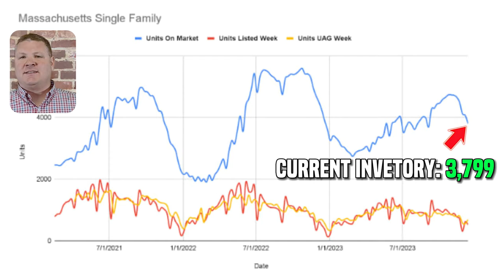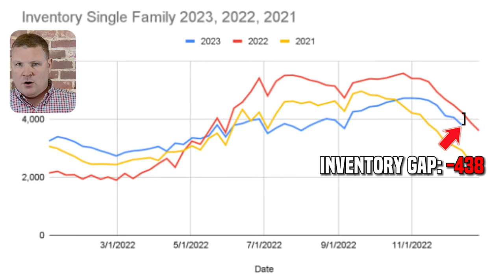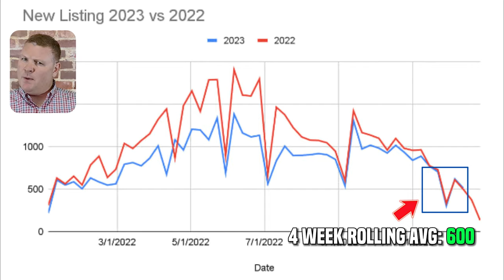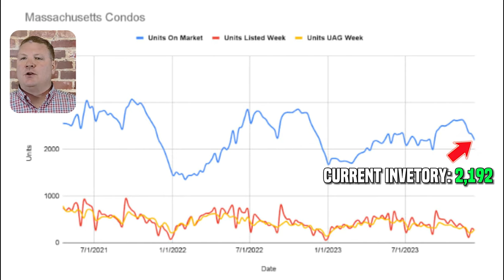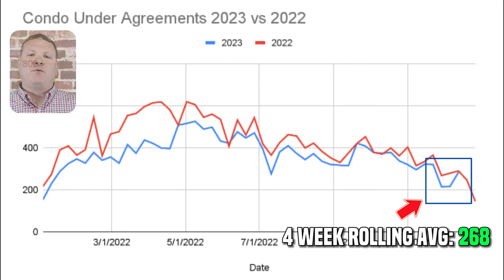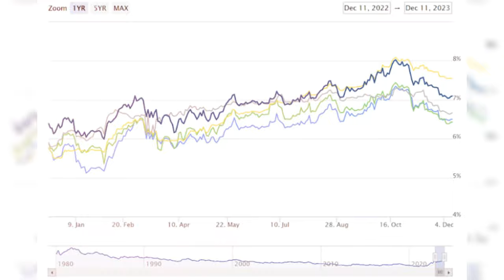Everything back to "normal"? Massachusetts Real Estate Market Update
Is everything back to normal? What does normal even mean for the Massachusetts Real estate Market now a days? What does all of this mean for the Spring Market?

✅ Interest rates leveled off... What's next?